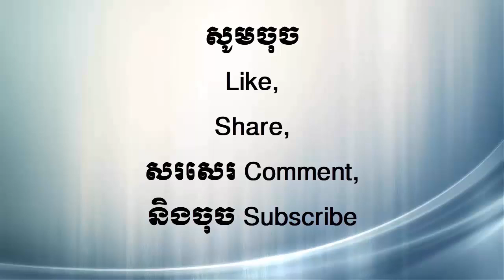អ្នកមានបំផុតក្នុងក្រុងបុរាណ (មេរៀនដើម្បីក្លាយជាអ្នកមាន) | The Richest Man in Old City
Self-Develop Academy channel is created to share some knowledges for audiences who like to learn and develop himself or herself to go to the top for a better life.